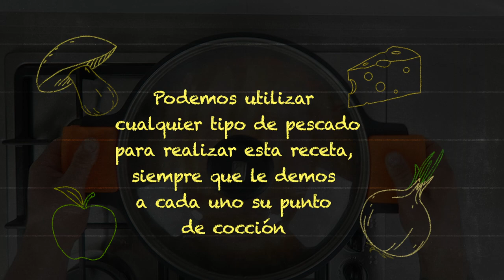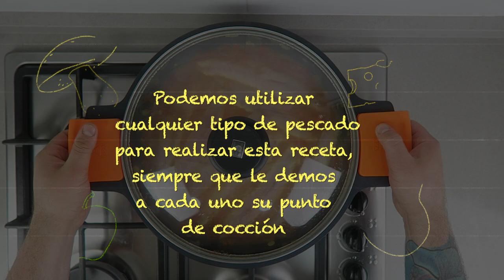Lomos de Caballa con Tomate Casero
¡Buenos días, amig@s! ☺

¿Preparados para la receta de hoy? Es un clásico que no podía faltar en JugandoConFuego TV: pestiños.

Y es que, en esta época, son uno de los dulces más típicos. Además están buenísimos y aprender a hacerlos es una tradición que no debería perderse. Así que desde JugandoConFuego TV, hoy hacemos nuestro pequeño homenaje para contribuir a la preservación de estas grandes recetas.

Espero que os guste y que os animéis a hacerlos en casa.

Que paséis buena semana.

Hashtags del Canal

Un saludo!!
JugandoConFuegoTv